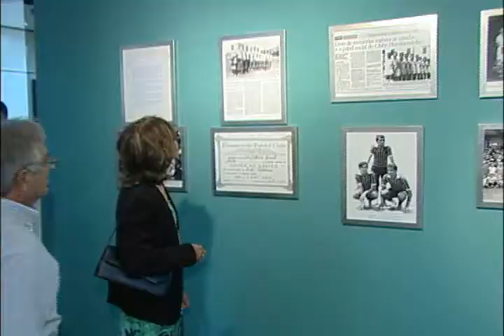Momento Cultural - 19 de abril de 2013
Confira a agenda de eventos para essa semana.